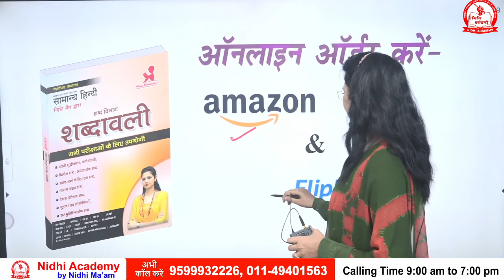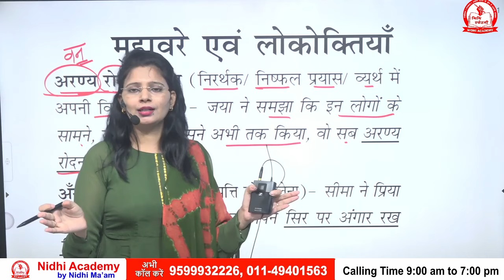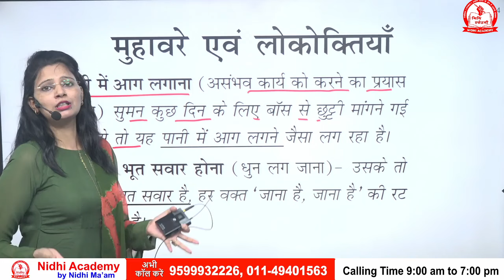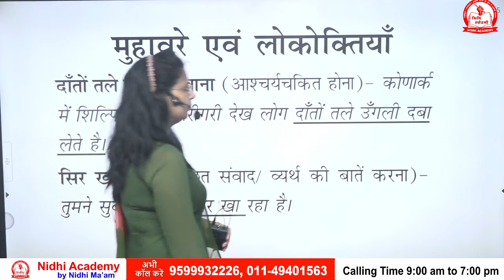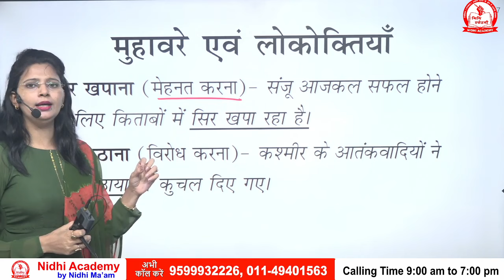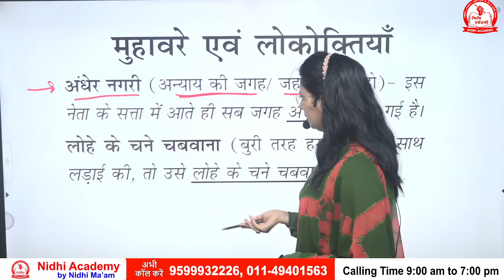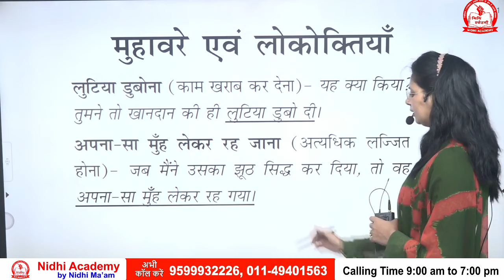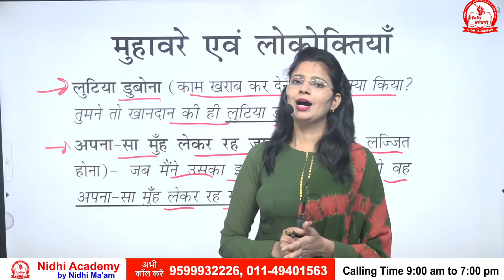Muhavare evm Lokoktiyan Set 2 | Hindi Shabdawali | हिंदी शब्दावली | by Nidhi Mam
सामान्य हिंदी की Special Book - by Nidhi Ma'am ORDER करने के लिए क्लिक करें